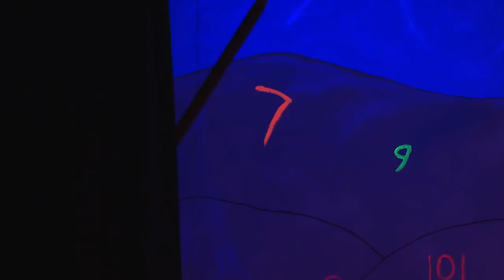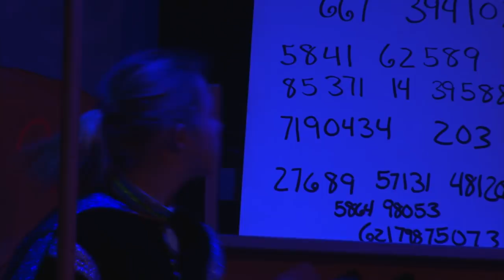The Phantom Tollbooth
Rosewood Children's Theater production, March 26, 2015